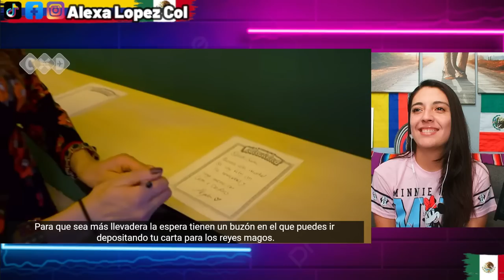QUE HACER EN ATLIXCO PUEBLA ACTIVIDADES, LUGARES Y COMIDA AUTENTICA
Creditos: Costo X Destino